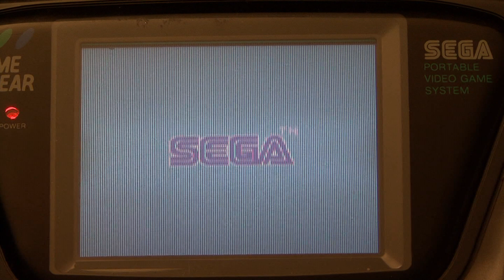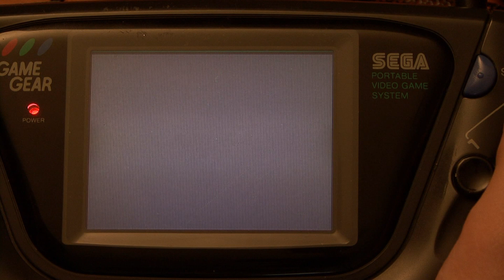GameGear Reparatur Kondensatoren Schritt für Schritt tauschen.- lange Version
Habe das austauschen der Kondensatoren Schritt für Schritt aufgezeichnet.
Es kann "mittelst der Anmerkungen"  die gewünschte Stelle direkt angesprungen werden.

-Auf Anfrage, tausch ich bei euerm GameGear auch die notwendigen Teile.
-Einfach mal anschreiben.

Liste der Bauteile.

Sound:(5)
3x 100μF 6,3V SMD Kondensatoren
2x 47μF 6,3V SMD Kondensatoren

Netzteil:(3)
1x 820μF 6,3V
1x 100μF 25V
1x 22μF 35V

Hauptplatine:(12)
2x 0,47μF 50V
1x 4,7μF 50V
4x 10μF 25V
1x 22μF 10V
1x 33μF 10V
1x 68μF 10V
2x 100μF 6,3V

Die Voltzahlen können höher als angegeben sein, müssen aber dann von der Größe noch rein passen. Hingegen die μF müssen stimmen!

C O N R A D - Bestellliste

Conrad hat den Zugriff der öffentlichen Merklisten entfernt. Aus dem Grund verlinke ich die einzelnen Bauteile separat!

Ein großer Dank geht an Retro Snippets bzw. scorpius26 und das circuit-board.